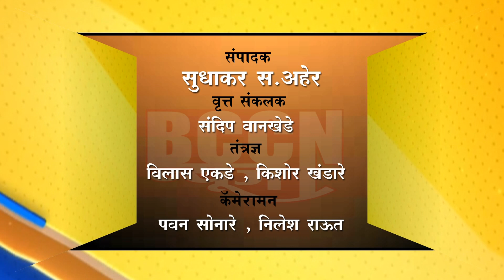चिखली : शेतकऱ्याच्या तुरीच्या गंजीला अज्ञात व्यक्तीने लावली आग...